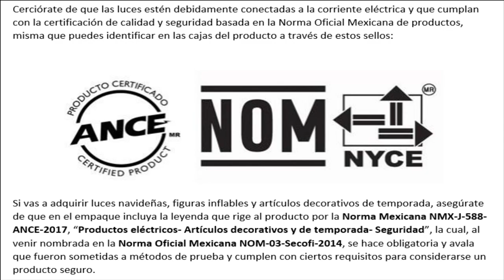Navidad segura: Cómo prevenir incendios provocados por luces festivas en tus decoraciones.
Ya viene la navidad y casi todos ponemos un árbol de navidad ó un nacimiento en nuestras casas, es por eso que hoy les voy a dar algunas recomendaciones en cuanto a la tecnología en luces de navidad.

La Procuraduría Federal del Consumidor siempre ha recomendado no comprar series de luces de dudosa procedencia, en mercados ó con comerciantes ambulantes, y no es que tengan algo en contra de ellos pero por lo regular son luces “chafitas” que pueden ser muy peligrosas.  Entiendo que comprar en estos lugares resulta más barato,  pero a los pocos días se descomponen o en el peor de los casos llegan a generar cortos circuitos que pueden hasta incendiar su casa.

Si vas a adquirir luces navideñas, figuras inflables y artículos decorativos de temporada, asegúrate de que en el empaque incluya la leyenda que rige al producto por la Norma Mexicana NMX-J-588-ANCE-2017, “Productos eléctricos- Artículos decorativos y de temporada- Seguridad”, la cual, al venir nombrada en la Norma Oficial Mexicana NOM-03-Secofi-2014, se hace obligatoria y avala que fueron sometidas a métodos de prueba y cumplen con ciertos requisitos para considerarse un producto seguro.
Cuida que las extensiones de las series no queden al alcance de los niños o tus mascotas.
Si utilizas series de años anteriores revisa cuidadosamente que no tengan ningún componente roto o dañado o algún cable suelto. Evita intentar repararlas ya que aumentas el riesgo de un corto circuito.